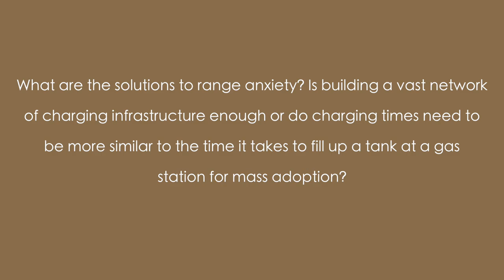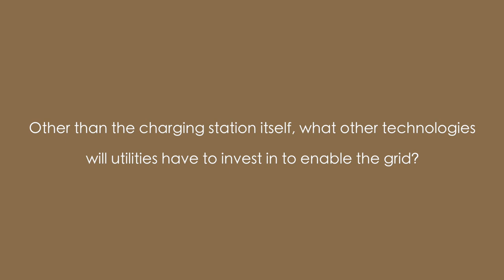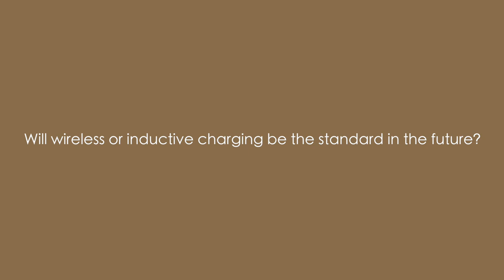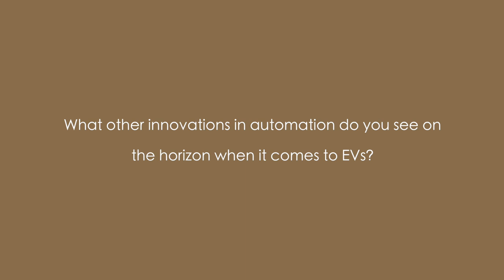Patrick Kelly, EV Infrastructure Program Manager at EDF Renewable Energy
Patrick leads the Electric Vehicle Infrastructure initiative at EDF Renewable Energy.  In this role, Patrick drives an intrapreneurial effort to create a solution that addresses the high capital and operating costs that plague the industry.   Prior to joining EDF RE, he was the co-founder and CEO of Arenius Systems – a start-up company focused on creating clean, cost-effective hydrogen from an innovative method of methane pyrolysis.   Before that, he served as the chief of staff for the engineering department at Cymer, an ASML company. Patrick spent the first half of his career in the United States Marine Corps as a Weapons Systems Officer for the F/A-18D Hornet where he completed tours in both Iraq and Afghanistan and attained the rank of Captain. Patrick holds an MBA from the UCSD Rady School of Management and a BS in Aerospace Engineering from the University of Virginia.